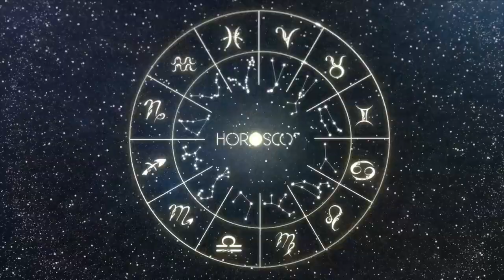GEMINI | TODAY'S HOROSCOPE JANUARY 9, 2024